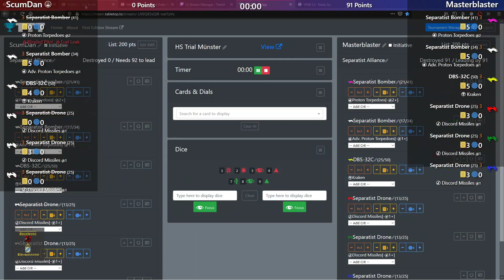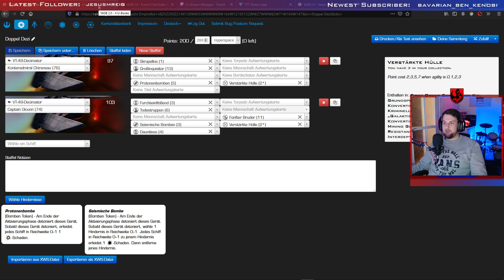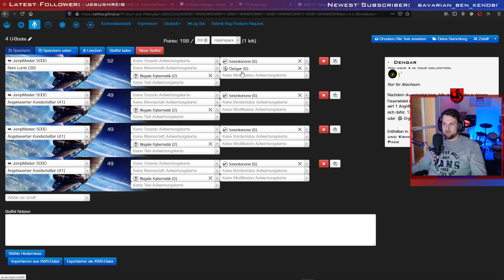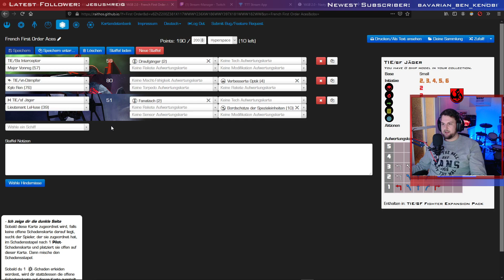X-Wing TTS Episode 5 - Clash of the Podcasters Bavarian Edition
Bene versucht die Ehre seiner Seperatistenliste zu retten. In einem kleinen Tabletop Simulator Probespiel stellt er sich ScumDan, dessen Liste live von den Zuschauern ausgewählt wird.